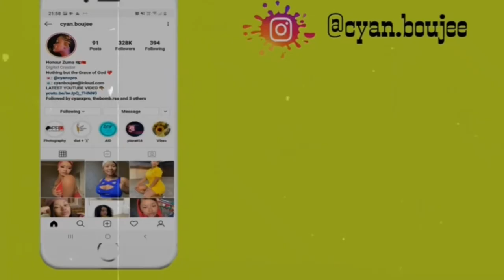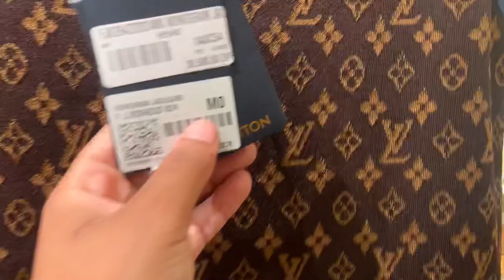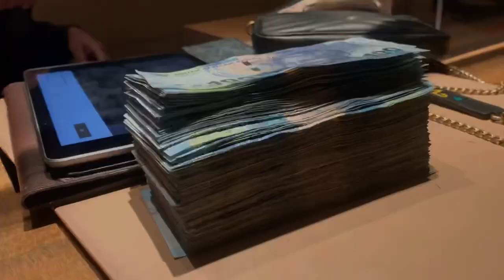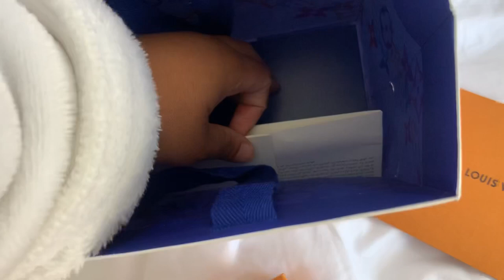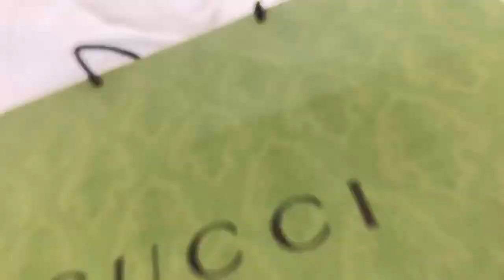Lets go for shopping 🤪🛍 | Vloggy Vlog. CyanB